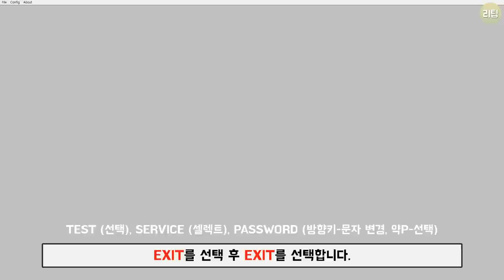사립 저스티스 학원, 불타라 저스티스 학원 숨겨진 히든 캐릭터 선택 방법 / Rival Schools How to Hidden Characters / 게임 비기 고전게임